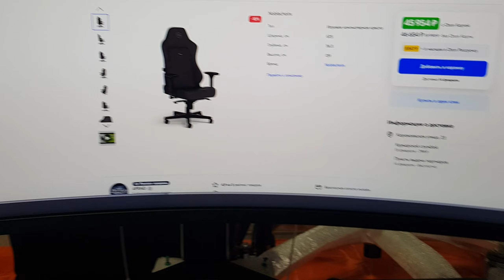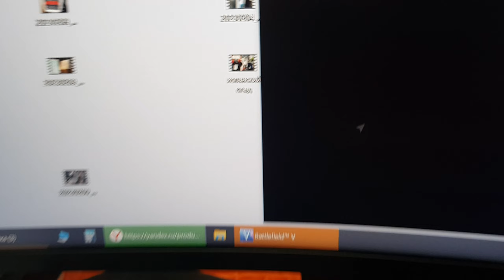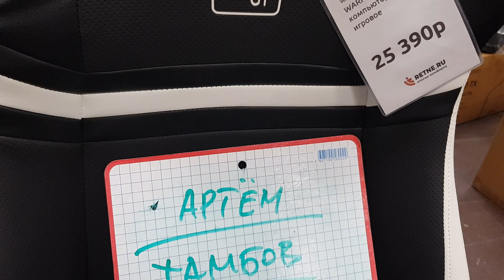Noblechairs HERO в Тамбов \ эксперимент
Безупречный = 51 900
Как у всех = 48 000
Обсудим = 46 000
Крупнейшая ДЕМО зона.СПБ М.Рыбацкое,Караваевская 23,